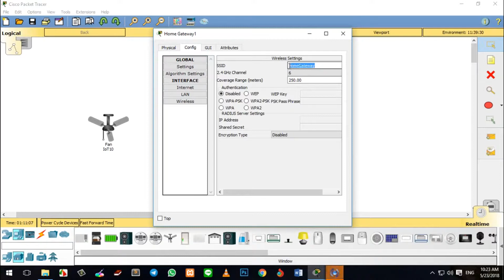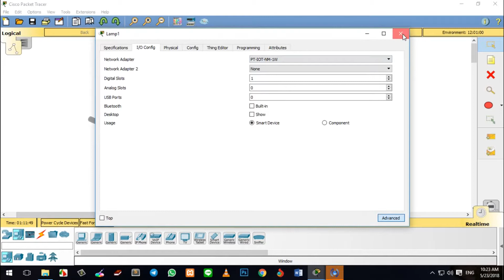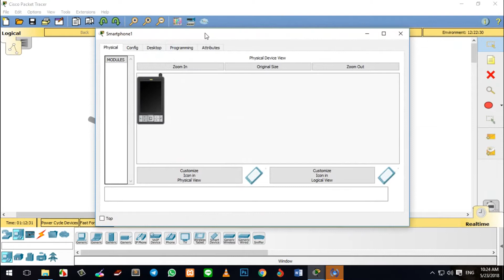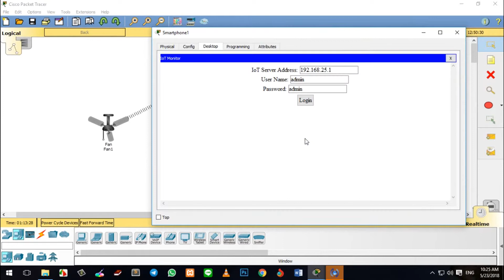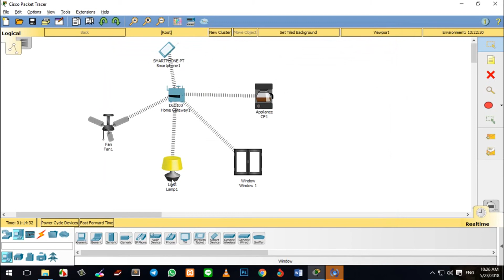C5 .1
Using Cisco Packet Tracer in vocational education labs for home automation profession.